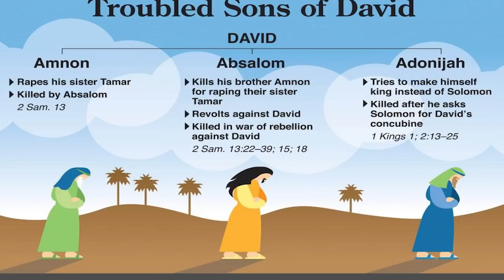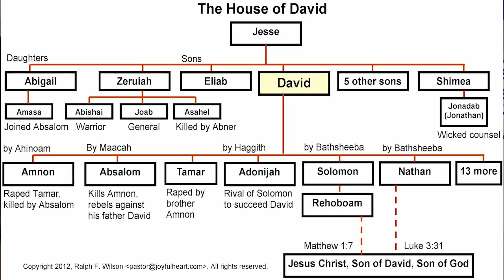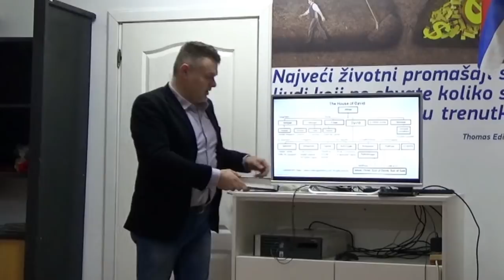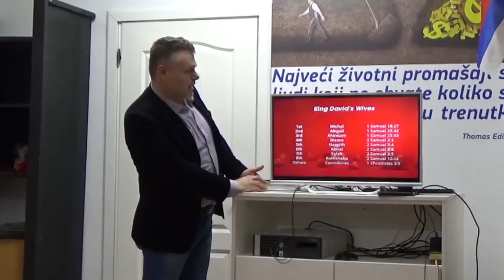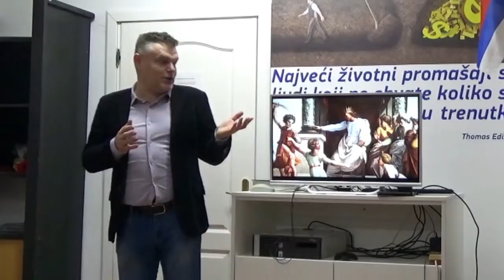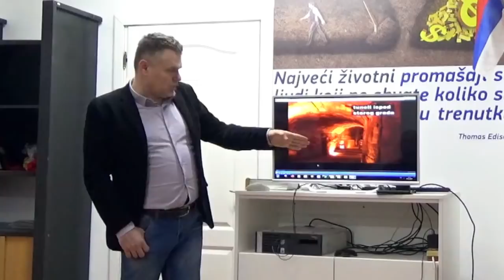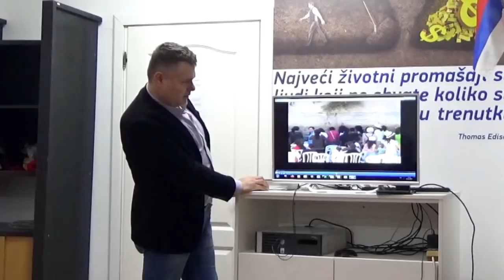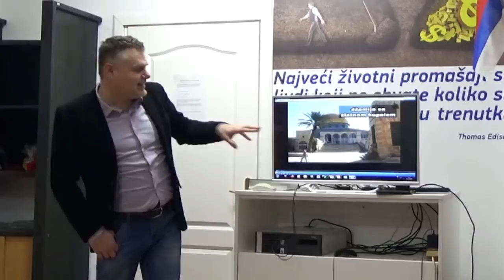Solomon - Car mudrosti i bogatstva - Biblija - Vanja Elez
Vanja Elez predavanje o Solomonu caru koji je svoje ime stekao mudrošću koju je dobio od Boga, a nakon toga i sve ostalo, kao što su bogatstvo o kome se i do danas priča.

Blago cara Solomona je misterija i legenda koja do današnjeg dana nadahnjuje ljude širom sveta.

1. Carevima 3:16–28.

Tada dođoše dve žene bludnice k caru, i stadoše pred njim. I reče jedna žena: „Ah, gospodaru; ja i ova žena sedimo u jednoj kući, i porodih se kod nje u istoj kući. A treći dan posle moga porođaja porodi se i ova žena, i bejasmo zajedno i ne beše niko drugi s nama u kući, samo nas dve bejasmo u kući. I umre sin ove žene noćas, jer ona leže na nj. Pa ustavši u ponoć uze sina mojega iskraj mene, kad sluškinja tvoja spavaše, i stavi ga sebi u naručje, a sina svoga mrtvoga stavi meni u naručje. A kad ustah ujutru da podojim sina svojega, a to mrtav; ali kad razgledah ujutru, a to ne beše moj sin, kojega ja rodih.“ Tada reče druga žena: „Nije tako; nego je moj sin ovaj živi, a tvoj je sin onaj mrtvi.“ Ali ona reče: „Nije tako, nego je tvoj sin onaj mrtvi, a moj je sin ovaj živi.“ Tako govorahu pred carem. A car reče: „Ova kaže: 'Ovaj je živi moj sin, a tvoj je sin ovaj mrtvi'; a ona kaže: 'Nije tako, nego je tvoj sin onaj mrtvi, a moj je sin ovaj živi.'“ I reče car: „Dajte mi mač.“ I donesoše mač pred cara. Tada reče car: „Rasecite živo dete na dvoje, i podajte polovinu jednoj i polovinu drugoj.“ Tada žena kojoj sin beše živi reče caru, jer joj se uskoleba utroba za sinom: „Ah, gospodaru, podajte njoj dete živo, a nemojte ga ubijati.“ A ona reče: „Neka ne bude ni meni ni tebi, rasecite ga.“ Tada odgovori car i reče: „Podajte onoj živo dete, nemojte ga ubiti, ona mu je mati.“ I sav Izrailj ču sud koji izreče car, i pobojaše se cara; jer videše da je u njemu mudrost Božja da sudi.